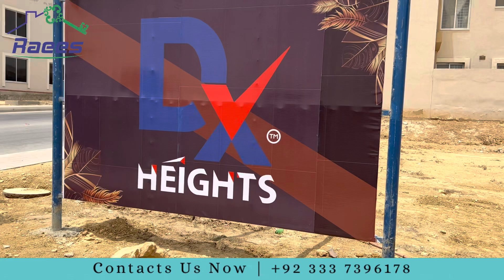Most Authentic Builder Launches Residential Project on Most Demanding Location of Bahria Town Khi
Call/Whatsapp
Raees Zahid

We are Real Estate Consultant in Bahria Town Karachi & other Authentic Projects on M9 Motoryway. Deals in Sale, Purchase & Booking of Our Projects.

We Show you On Ground Plot Location Available For Sale with All Pros & Cons and try to give you a Clear picture about That Property.

These are links of Our youtube Channel Playlists Which you can Visit on Your Own Interest

Office Location
Office 504-5th, Floor Al Falah Tower Main Jinnah Avenue, Bahria Town Karachi